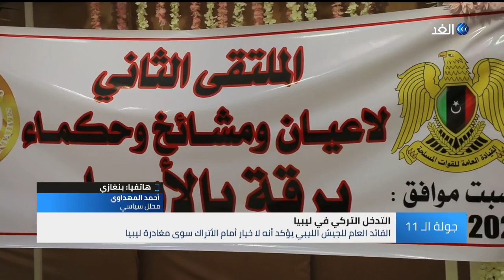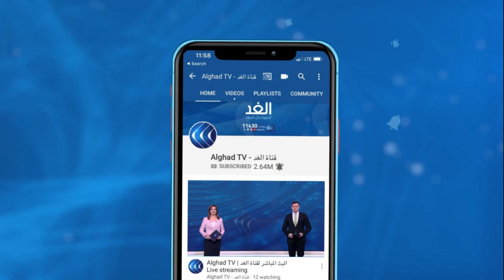محلل: حفتر يدعو الجيش للاستعداد لمواجهة جديدة مع تركيا لطردها من ليبيا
دعا القائد العام للجيش الليبي, المشير خليفة حفتر الضباط والجنود للدفاع عن ليبيا وطرد تركيا.. مؤكداً أنه لا خيار أمام الأتراك سوى مغادرة ليبيا، سلما أو حربا.

ودعا حفتر للاستعداد لطرد القوات التركية وميليشياتها من الأراضي الليبية, مشيرا الى أن الحرب على تركيا ومرتزقتها في ليبيا باتت قريبة.. ومن بنغازي بنضم إلينا احمد المهداوي المحلل السياسي